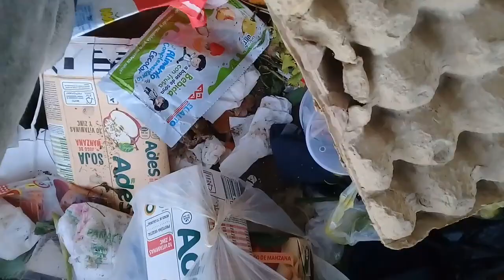INCREIBLE BOTAN FIELTRO Y ESPONJAS MENUDAS/LOQUETIRANENBOLIVIAVERSUSLOQUETIRANNENUSA